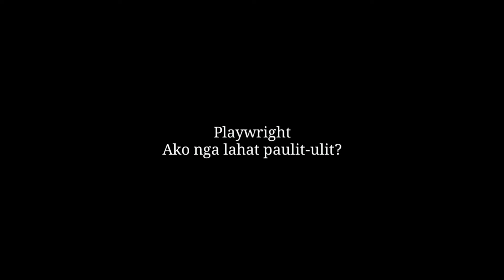MISS JAMAICA TONI-ANN SINGH IS MISS WORLD 2019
Miss Jamaica Toni-Ann Singh is teary-eyed as she is  crowned Miss World 2019 during the coronation night held at the ExCel Arena in London on December 14.